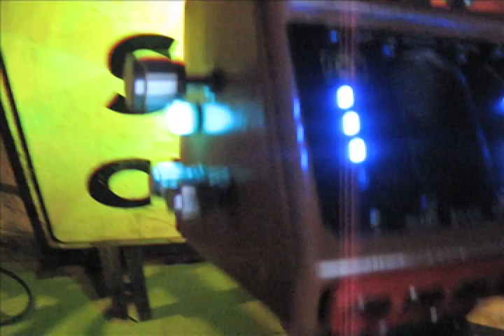cantoluce morricone light to sound synesthesia device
old radiation detector, super 8 movie camera and some other odds and ends become a light to frequency converter in the classic Italianate stylings. recycled electronics, bandpass filter, TSL230, feedback counters, 3 atari punk console RGB LED controllers, audio out jack blah blah blah.